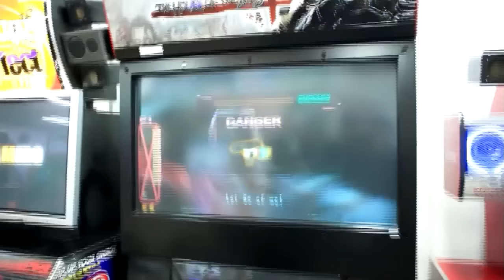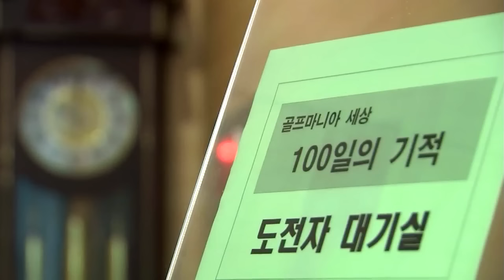[마니아리포트-100일의 기적 1편1화]왕초보 8인의 100타 도전, 과연 가능할까?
[마니아리포트 전은재] 왕초보 아마추어 골퍼 8인이 무모할 수도 있는 도전을 시작한다. 여대생부터, 변리사, 개그맨, 전직 야구선수 등 다양한 이력을 가진 아마추어 골퍼들이 100일간 100타깨기에 과감히 도전장을 던졌다.
"100타는 당연히 깰 수 있지 않을까요?" 첫날 여정을 앞둔 참가자들은 자신감에 가득차 있다. 그러나 이들의 도전에 대해 전문가들은 불가능할 것이라는 의견을 내비친다. 지난 해 일본여자프로골프투어 상금왕 2연패를 달성했던 안선주 선수는 "어떻게... 전 불가능할 것 같아요."
100타의 의미도 모른 채 자신감 하나만은 이미 프로못지 않은 참가자들의 100일간의 험난한 여정이 시작된다.